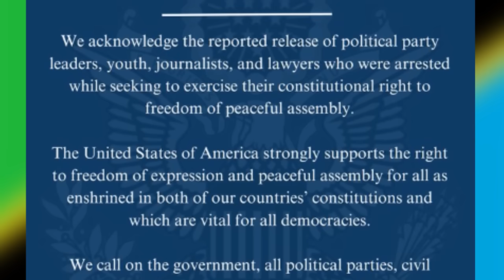AGASEKE K'AMAKURU AGEZWEHO YO MU KARERE 14 08 2024